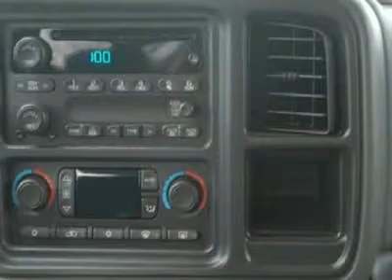2006 Chevrolet Silverado 1500 - Crew Cab Pickup Seaford DE P4634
2006 Chevrolet Silverado 1500  - $21322

Pick up this Sport Red Metallic 2006 Chevrolet Silverado 1500, available today at Hertrich Buick GMC. Featuring Automatic transmission, it has 64753 miles. This could be the one you've been searching for.